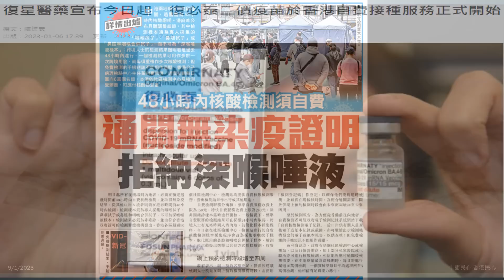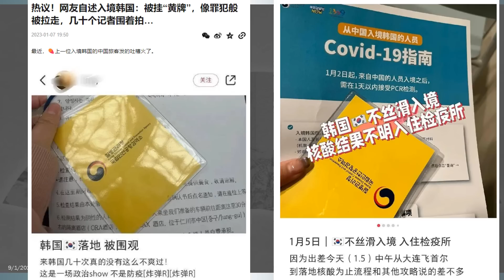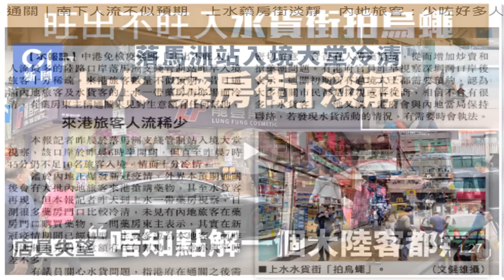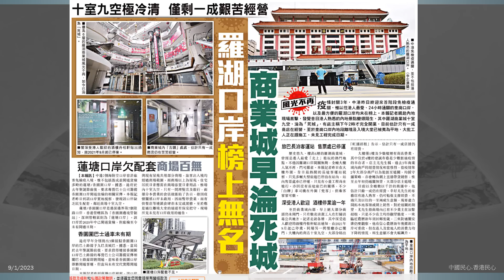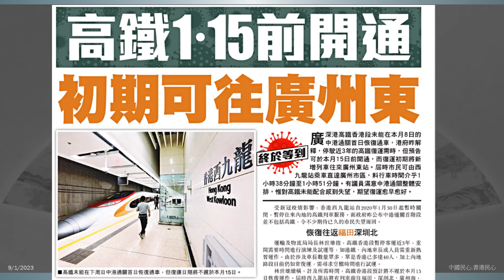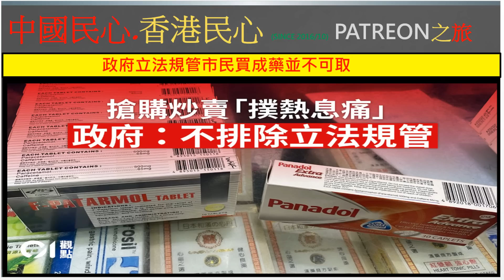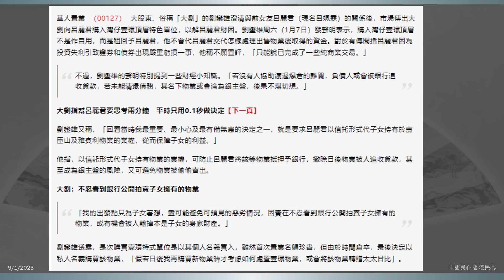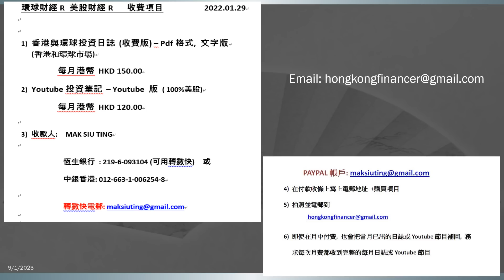中國民心香港民心20230109 首日通關雷聲大雨點小.北上港人不多,內地人來港更小.通關大陸比香港更急?